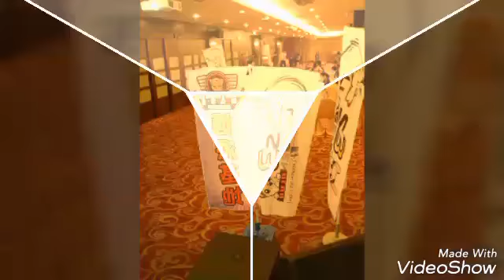2016/12/24 S3聖誕趴總會師 追焦篇^_^